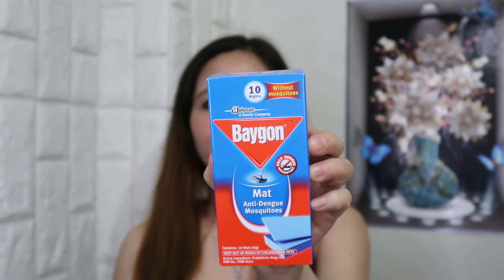WATSONS HAUL SEPT. 2020 EDITION ( ASSTD. PRODUCTS ) / simple fe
VLOG TITLE : WATSONS HAUL SEPT. 2020 EDITION ( ASSTD. PRODUCTS )

Ayan hinila na naman ni watsons ang mga paa ko , napa bili na naman ako ! hahaha.  I hope you like and enjoy this video guys... thank you for always supporting my channel. I love you all.. mwuahhh...

Camera for vlogging : canon g7x mark ii

 CHURCH NA AKING TINUTULUNGAN ( STA. RITA DE CASIA ) located at Naile,Ibajay,Aklan. ( province of Aklan ), napakalayo po ng Aklan peru ito ang gusto kung tulungan dahil ito po ang aking hometown. Si Father Raul Remaneses ang parish priest po ng simbahan ay may ginagawang project na FUNCTION HALL para matulungan din ang simbahan na magkaroon ng income at para makatulong din po sa mga tao doon. Hindi po ako nanghihinayang na tumulong kasi nakita ko naman na para sa kabutihan mapupunta ang lahat at lalong lalo na ito ay para kay God.
      Sa mga may mabubuting puso at willing mag share ng kanilang blessings pwede po kayo magdonate ng  cash pambili po ng materials para sa construction para po mapatuloy at matapos ang pag papagawa ng FUNCTION HALL.
Pwede po kayong makipag coordinate sa akin sa pamamagitan ng aking email at contact no. or sa aking facebook messenger, nakalagay po sa taas kung saan nyo po ako pwedeng macontact at ako na po ang bahalang maki pag coordinate kay Father Raul Remaneses.
    Maraming salamat po sa inyong pagtitiwala, Si god na po ang bahala sa inyo na magbalik ng blesssings, may kasabihan nga po tayo pag nag share po tayo ng ating blessings hindi lang twice ang  babalik sa atin kundi nag uumapaw na blessings ang matatanggap natin. God bless po sa ating lahat!